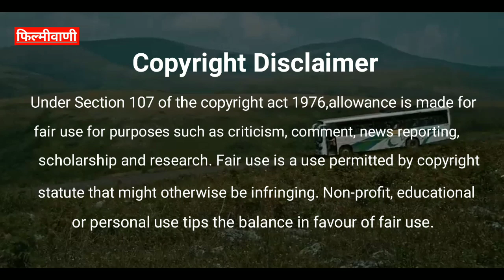5 बातें जो कम बजट वाली फिल्में Odia मूवी Daman से सीख सकती है | Babushaan | DAMaN Movie | Filmyvani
In this episode we will talk about Odia movie Daman. Basically Daman is a revolutionary film for small budget movies and small film industries.

1) Daman Movie Detailed Analysis
2) Daman Movie Review In Hindi
3) Odia Movie Daman Hindi Release
4) Odia Movie Daman Hindi Trailer
5) History Of Odia Industry